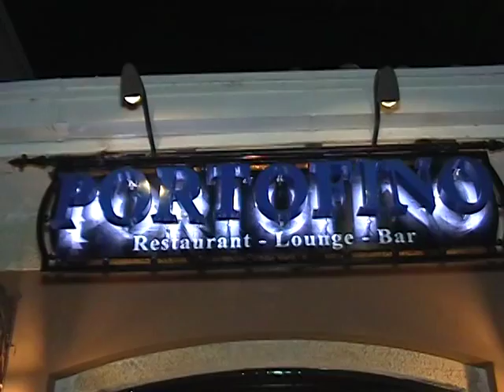RESTAURANTE ITALIANO PORTOFINO (Restaurant Italiano-Lounge-Bar)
Restaurante Italiano Portofino
El Verdadero sabor Italiano, en la terraza más Elegante de la ciudad, en portofino te olvidaras del mundo.
Plaza Toscana Frente al Club Terraza
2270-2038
Managua, Nicaragua